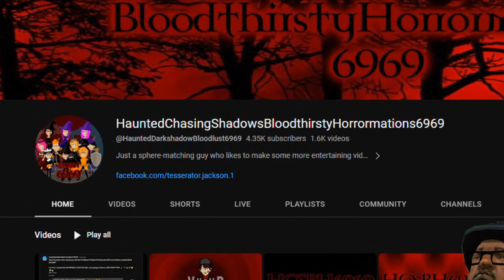TPSRAKS Episode 12: Mal Calls Drizella Clumsy Repeatedly / Penalized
Drizella is not clumsy, but why is Mal calling Drizella clumsy or Clumsy Drizella repeatedly? That was very rude and mean to her for calling her clumsy! Anyways, I hope you enjoyed my video!

Note: I do not copy or plagiarise someone's ideas, works, and videos because it's just my own original idea.

Character/Voice Cast:
Drizella: Amy
Anastasia: Ivy
Mal: Kimberly
Dis: Michelle (Her voice is actually Catherine due to Oddcast Problem)
Ly: Jane ((Her voice is actually Julie due to Oddcast Problem)
Ible: Salli
Anti: Allison